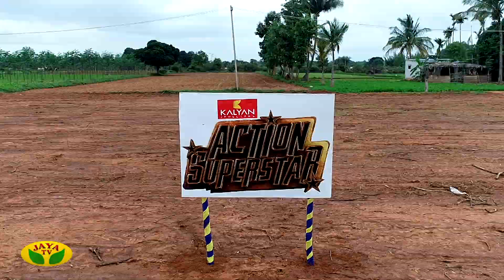Action Super Star | Episode 15 promo | Ganesh Venkatram | Jaya TV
Action SuperStar is a fun filled and also a thrill action show Hosted by actor and model Ganesh Venkatraman. This show's contestants are a set of young and energetic girls. On every week basis Ganesh Venkatraman conducts various thrilling and exciting games and the based on the girls' performances in the tasks they are provided with marks. This is a kind of series show with continuity. This game show is yet more interesting as it is conducted mostly in various attractive outdoor locations.

Category Entertainment